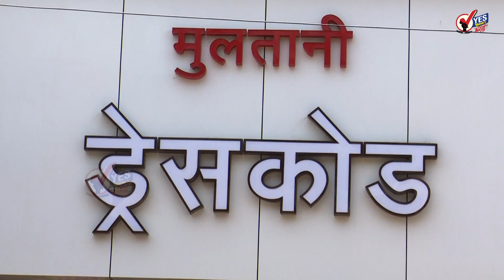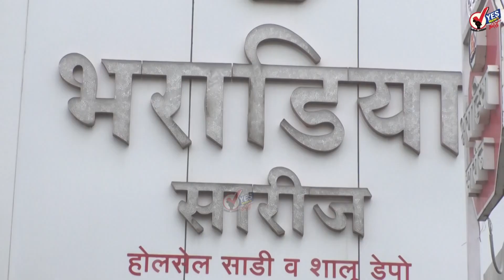महापालिका झेडपी निवडणुकाः काँग्रेस -राष्ट्रवादी-शिवसेना आघाडीबाबत येत्या 15 दिवसात निर्णय -शरद पवार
धर्माधिकारी प्रतिष्ठान च्या 5000 श्री सदस्यांनी सोलापूर केले स्वच्छ
सोलापूरः भोगाव कचरा डेपोतील आग अजूनही सुरूच
सोलापुरातील फडकुले सभागृहात उद्या बुद्ध पौर्णिमेनिमित्त भिमरायाची गाणी कार्यक्रम
पुणे बॉम्ब अफवेच्या घटनेमुळे सोलापुर रेल्वे स्थानकातील पोलिसाकडून कडक तपासणी
सोलापूरः घोडेश्वर येथे बेकायदेशीर वाळू उपसा जिल्हाधिकाऱ्यांनी दिली भेट
मुंबईच्या मेळाव्यात उद्धव ठाकरे म्हणाले, मुंबई तोडण्याचा भाजपचा डाव
साखर कारखान्यांना अनुदान देण्यासाठी मुख्यमंत्र्यांवर साखरसम्राट आमदारांचा दबाव
राज्यातील अंगणवाडी सेविकांना गेल्या तीन महिन्यापासून नाही मानधन
शरद पवारांच्या विरोधात आक्षेपार्ह पोस्ट करणाऱ्या अभिनेत्री केतकी चितळेला अटक
त्रिपुराच्या मुख्यमंत्रीपदी भाजपचे माणिक सहा यांची नियुक्ती
उन्हाळी सुट्ट्या मुळे पर्यटनस्थळी पर्यटकांची तोबा गर्दी
राज्यातील इथेनॉल उत्पन्न पोहोचले 150 कोटी लिटरच्या घरात
राज ठाकरे भाजपसाठी हानिकारक- रामदास आठवले
ऑस्ट्रेलियाचा ऑल राऊंडर माजी क्रिकेटपटू अँड्र्यू सायमंड्सचा कार अपघातात मृत्यू
केतकी चितळेच्या अडचणीत वाढ; राज्यात वेगवेगळ्या ठिकाणी अनेक गुन्हे दाखल
 मुंबई महापालिकेनंतर आता नाशिक महापालिकेची प्रभाग रचना जाहीर
बँक खात्यात चुकीने आले 1.5 कोटी; SBI कर्मचाऱ्याच्या कॉपी-पेस्टच्या चुकीने झाला घोळ
निवडणूक लढवण्यासंदर्भात मुख्यमंत्र्यांनी उत्तर का दिलं नाही - नवनीत राणा
राज्याच्या काही भागांमध्ये १६ ते १७ मे दरम्यान पावसाचा अंदाज